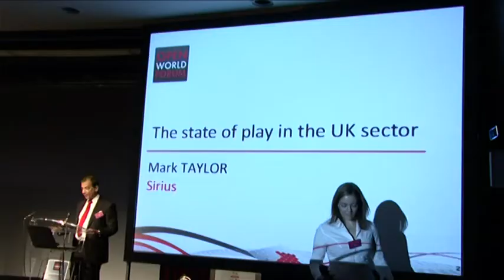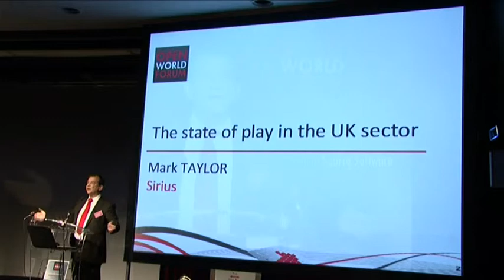FLOSS: the state of play in the UK sector: Mark Taylor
Join Mark Taylor, CEO, Sirius